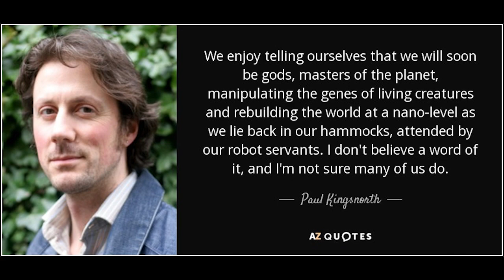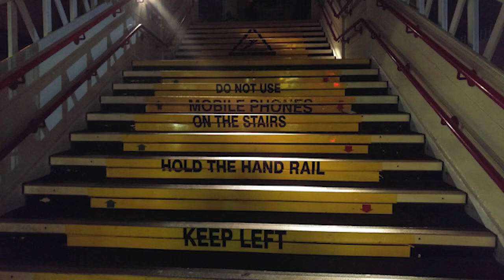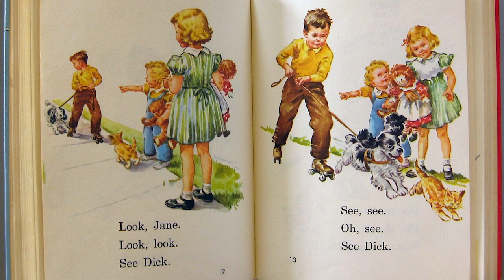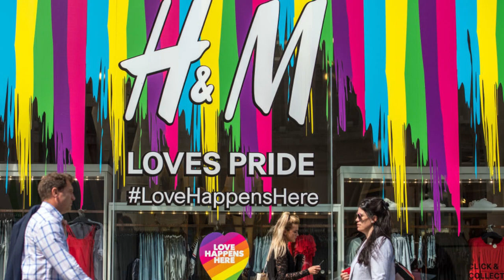Unplugging From the Machine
Something a little different from my usual scripted stuff. Let me know what you think.